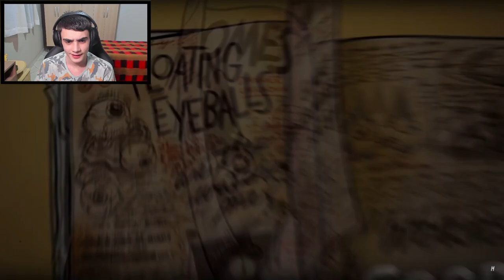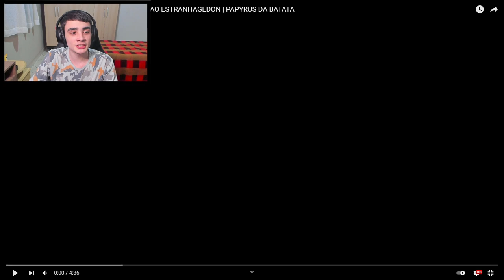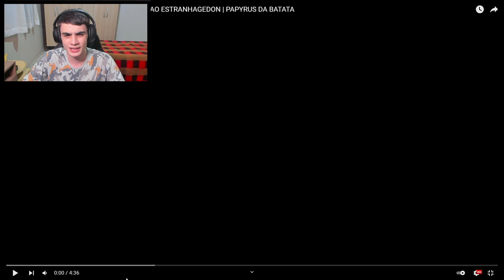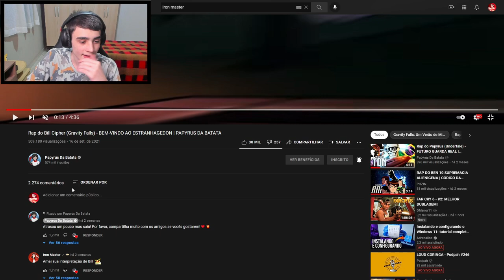(POR UM MILAGRE ESSE VÍDEO SAIU!) REACT 2 EM 1 | Rap do Dipper e Mabel + Rap do Bill Cipher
🎮 Epic Games: YT LuisGAMER
🎮 PSN: LuisHenrick_

LST2ZN